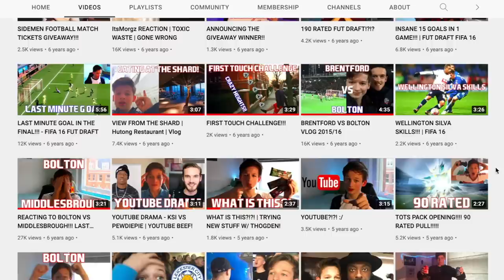BARCELONA FANS TAKE OVER WOMENS MATCH vs WOLFSBURG!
Today, I flew from London to Barcelona to watch Barcelona Women vs Wolfsburg in the Uefa Women Champions League Semi Final, it turned out a 6 goal thriller and a RECORD attendance for a women's match...